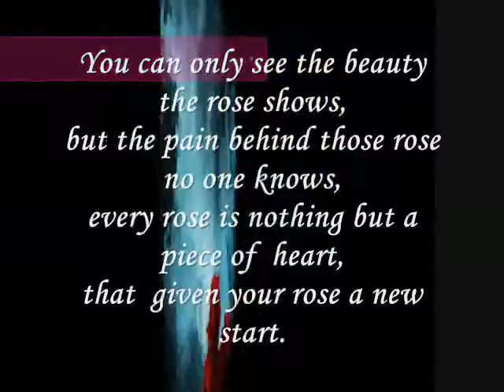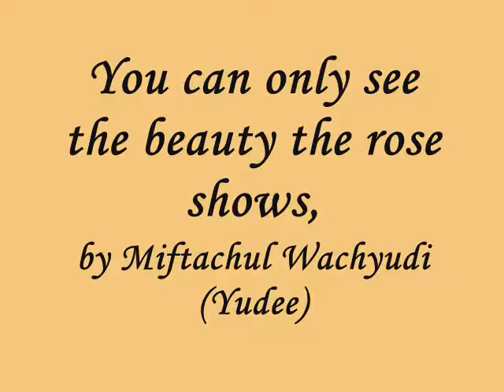You can only see the beauty the rose shows,.miftachul wachyudi Miftachul Wachyudi (Yudee)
do.
do so
Money is an excellent servant, but the host
very bad.